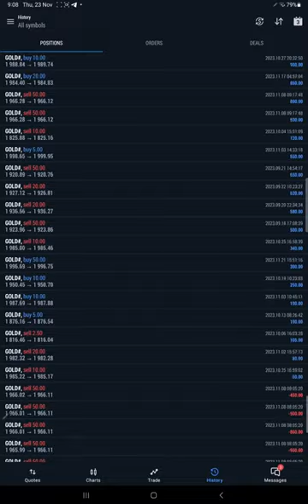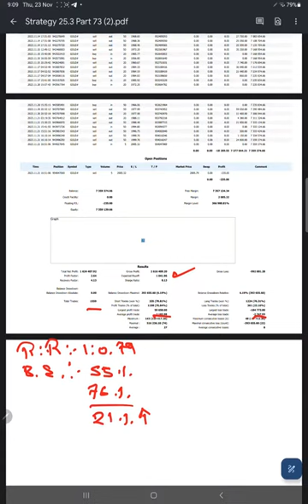Strategy 25.3 Only Gold Trading with (1001% ROI Increased in 1Months ) Part73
00:00 Introduction
00:10 Verify Previous Update
01:10 MT5 Trading History Portfolio
01:35 Trading Statement Analysis